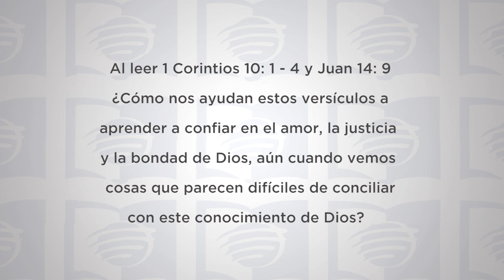ESU 4to Trimestre 2021 Lección 2 - La lección de historia de Moisés